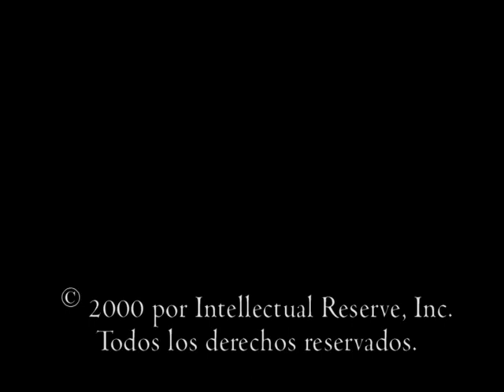Apacienta a mis corderos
HABLADO EN ESPAÑOL